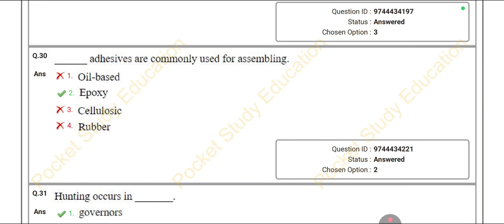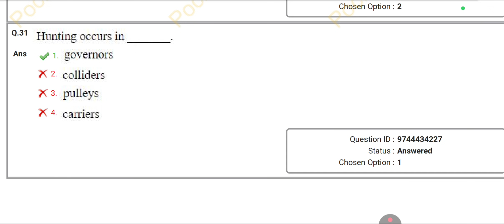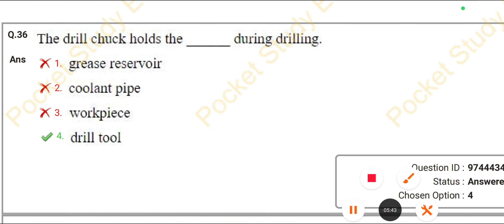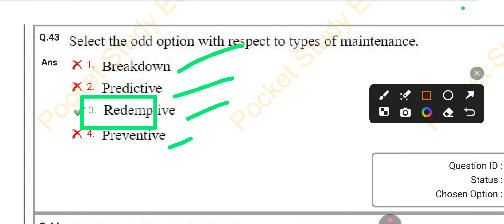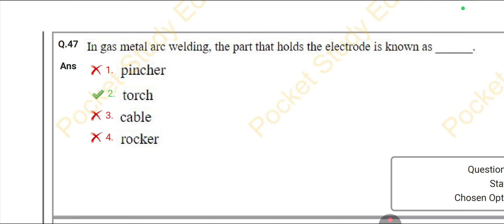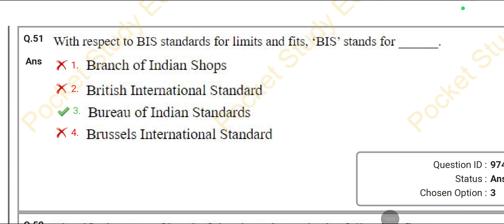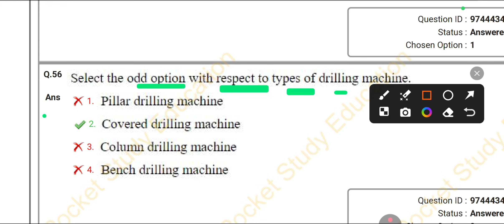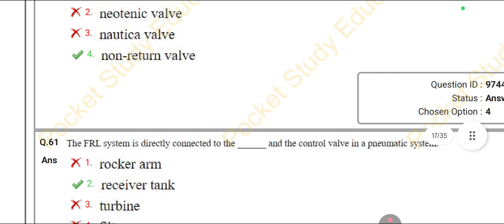Ohpc previous year question Fitter ନିଶ୍ଚିତ ଦେଖନ୍ତୁ details ଆଲୋଚନା@mission govt job-7873